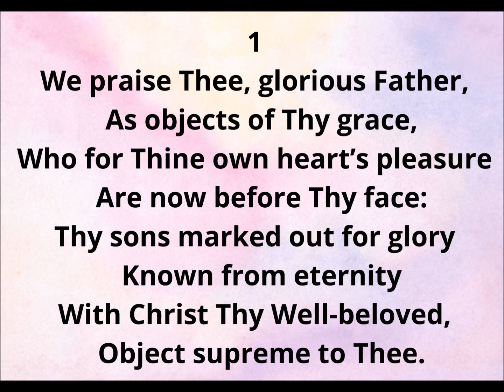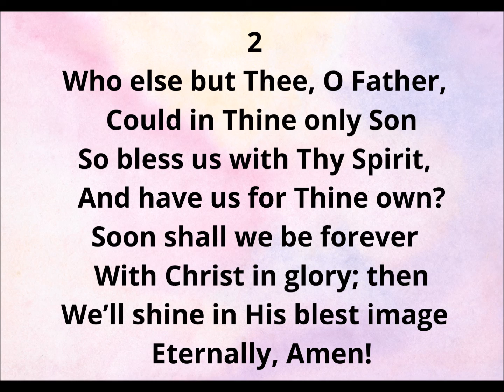EH36 WE PRAISE THEE GLORIOUS FATHER (PIANO)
E36

1
We praise Thee, glorious Father,
As objects of Thy grace,
Who for Thine own heart's pleasure
Are now before Thy face:
Thy sons marked out for glory-
Known from eternity-
With Christ Thy Well-beloved,
Object supreme to Thee.

2
Who else but Thee, O Father,
Could in Thine only Son
So bless us with Thy Spirit,
And have us for Thine own?
Soon shall we be forever
With Christ in glory; then
We'll shine in His blest image
Eternally, Amen!